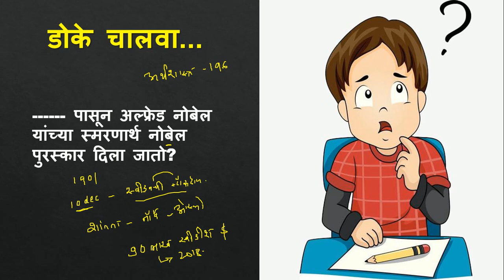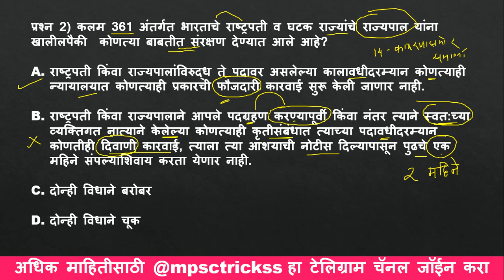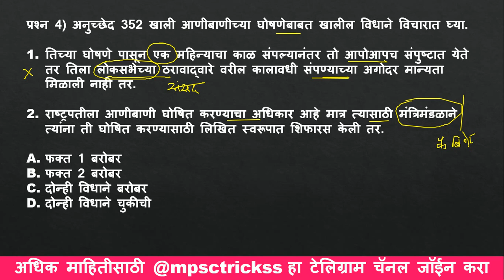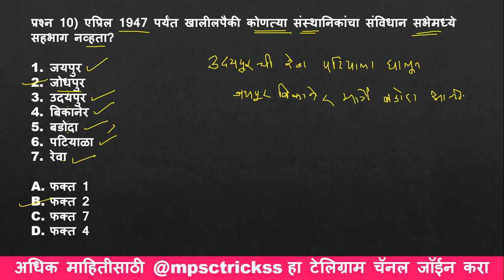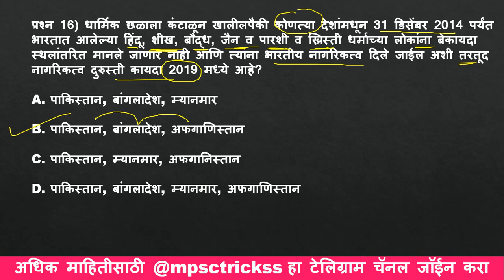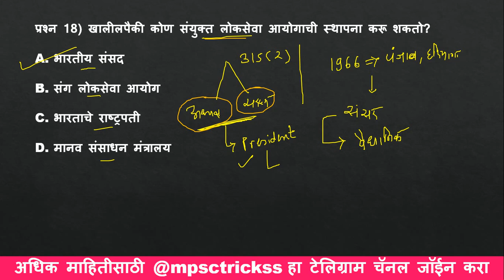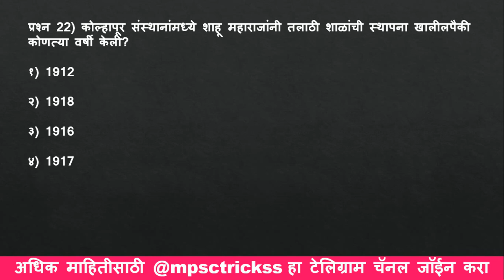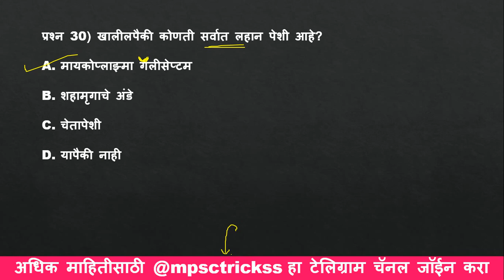राज्यसेवा पूर्व 2021 l Rajyaseva Prelims 2021